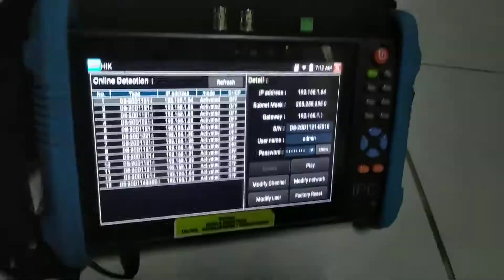Custum POE Ubiquiti, Spesialis POE Custum(1)